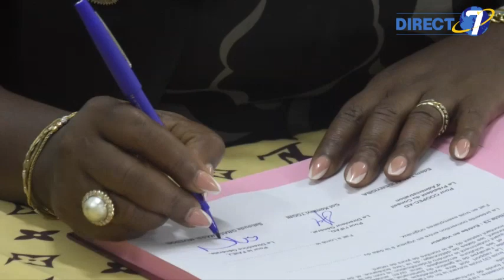Insertion professionnelle : voie balisée pour les diplômés de l’IFAD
Le dispositif de formation et d’insertion socioéconomique et professionnelle des jeunes se renforcent au jour le jour au Togo.